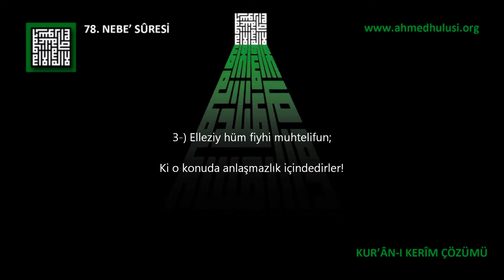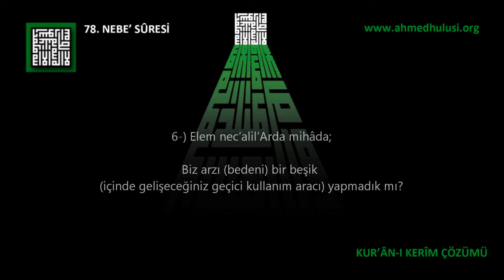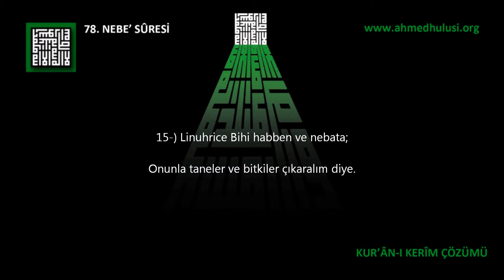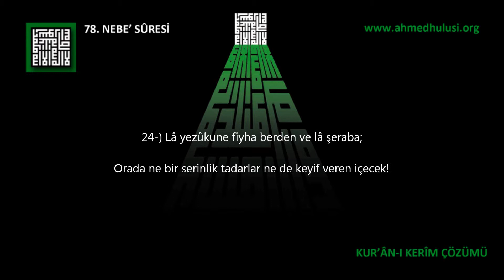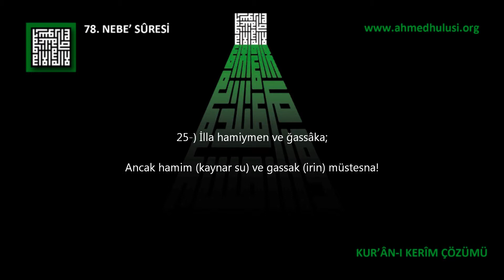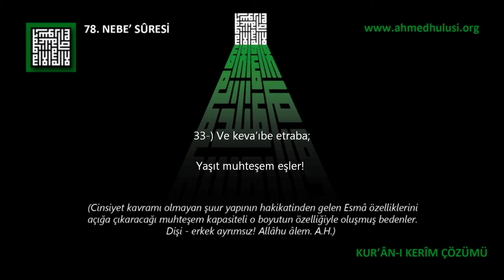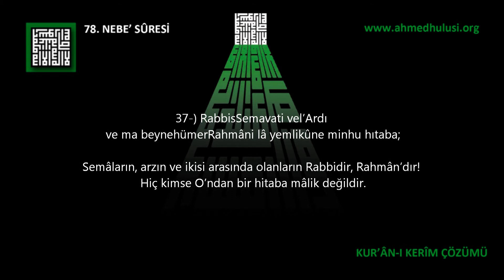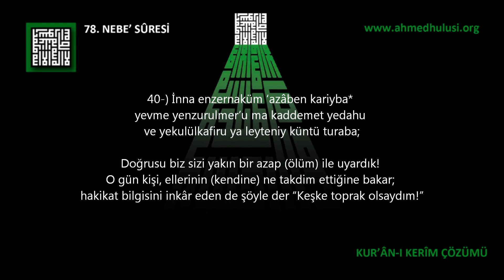78 - Nebe' Sûresi - Kur'ân-ı Kerîm Çözümü (arapça) - Ahmed Hulusi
BismillahirRahmanirRahıym

1-) 'Amme yetesâelun;
Neyi sorguluyorlar?

2-) Anin Nebeil 'Azıym;
Azametli Haberi mi (ölüm sonrasında yaşamın devamı)?

3-) Elleziy hüm fiyhi muhtelifun;
Ki o konuda anlaşmazlık içindedirler!

4-) Kellâ seya'lemun;
Hayır, (düşündükleri gibi değil), yakında (vefat edince) bilecekler!

5-) Sümme kellâ seya'lemun;
Yine hayır (düşündükleri gibi değil), yakında bilecekler!

6-) Elem nec'alil'Arda mihâda;
Biz arzı (bedeni) bir beşik (içinde gelişeceğiniz geçici kullanım aracı) yapmadık mı?

7-) Velcibale evtada;
Dağları (bedendeki organları) da birer kazık!

8-) Ve haleknâküm ezvaca;
Sizleri de eşler (bilinç - beden) olarak yarattık.

9-) Ve ce'alna nevmeküm sübâta;
Uykunuzu bir dinlenme kıldık.

10-) Ve ce'alnelleyle libâsa;
Geceyi örtü kıldık.

11-) Ve ce'alnennehare me'aşa;
Gündüzü de geçim meşgalesi kıldık.

12-) Ve beneyna fevkaküm seb'an şidada;
Fevkinizde (yedi yörüngeli sistem - bilinç boyutunuzda) sağlam yedi (semâ) bina ettik.

13-) Ve ce'alna siracen vehhaca;
Bir de ışık saçan bir kandil (Güneş - akıl) koyduk.

14-) Ve enzelna minelmu'sırati mâen seccaca;
Yağmur bulutlarından şarıl şarıl bir su inzâl ettik.

15-) Linuhrice Bihi habben ve nebata;
Onunla taneler ve bitkiler çıkaralım diye.

16-) Ve cennatin elfafa;
İç içe girmiş bahçeler!

17-) İnne yevmelfasli kâne miykata;
Muhakkak ki o Fasl (ayrılıp tasnif olma) süreci vakit olarak belirlenmiştir.

18-) Yevme yunfehu fiysSuri fete'tune efvaca;
O süreçte Sur'a üfürülür de gruplar hâlinde gelirsiniz.

19-) Ve fütihatisSemâu fekânet ebvaba;
Semâ da açılmış, kapı kapı olmuştur (bilinç, duyu organsız algılama yaşamına açılmıştır).

20-) Ve suyyiretilcibâlu fekânet seraba;
Dağlar yürütülmüş, serap olmuştur (organların sınırlaması kalmamıştır).

21-) İnne cehenneme kânet mirsada;
Kesinlikle Cehennem güzergâh olmuştur (herkes oradan geçer)!

22-) Littağıyne meâba;
Tuğyan edenler (azgınlar; zâlimler, Sünnetullâh'a göre korunma çalışmaları yapmayanlar) için yerleşim alanıdır!

23-) Labisiyne fiyha ahkaba;
Çok uzun süre kalıcılar olarak!

24-) Lâ yezûkune fiyha berden ve lâ şeraba;
Orada ne bir serinlik tadarlar ne de keyif veren içecek!

25-) İlla hamiymen ve ğassâka;
Ancak hamim (kaynar su) ve gassak (irin) müstesna!

26-) Cezâen vifaka;
Tam karşılığı olarak yaşamlarının!

27-) İnnehüm kânu lâ yercune hısaba;
Muhakkak ki onlar bir hesap (yaşamlarının sonucunu) ummuyorlardı!

28-) Ve kezzebu BiâyâtiNA kizzaba;
Varlıklarındaki işaretlerimizi yalanladıkça yalanlamışlardı!

29-) Ve külle şey'in ahsaynâhu Kitaba;
(Oysa biz) her şeyi en incesine kadar kaydedip dosyalaştırdık!

30-) Fezûku felen neziydeküm illâ 'azâba;
O hâlde tadın; size azaptan başka bir şeyi asla artırmayacağız!

31-) İnne lilmüttekıyne mefaza;
Muhakkak ki korunmuşlar için kurtuluş vardır.

32-) Hadâika ve a'nâba;
Sulak bahçeler, üzüm bağları... ("Meselül cennetilletiy" uyarısı hatırlanmalı. Cennete dair anlatılanların tümü semboller benzetmelerle anlatılmaktadır.)

33-) Ve keva'ıbe etraba;
Yaşıt muhteşem eşler! (Cinsiyet kavramı olmayan şuur yapının hakikatinden gelen Esmâ özelliklerini açığa çıkaracağı muhteşem kapasiteli o boyutun özelliğiyle oluşmuş bedenler. Dişi - erkek ayrımsız! Allâhu âlem. A.H.)

34-) Ve ke'sen dihaka;
Dolu kadehler!

35-) Lâ yesme'une fiyha lağven ve lâ kizzaba;
Orada ne bir boş söz duyarlar ne de bir yalan.

36-) Cezâen min Rabbike 'ataen hısaba;
Rabbinden bir ceza, (yani) yaptıklarına bağış olmak üzere!

37-) RabbisSemavati vel'Ardı ve ma beynehümerRahmâni lâ yemlikûne minhu hıtaba;
Semâların, arzın ve ikisi arasında olanların Rabbidir, Rahmân'dır! Hiç kimse O'ndan bir hitaba mâlik değildir.

38-) Yevme yekumur Ruhu vel melaiketu saffâ; lâ yetekellemune illâ men ezine lehurRahmânu ve kale savâba;
O süreçte, RUH (insanların tümünde şuur boyutunda açığa çıkan TEK'il Esmâ hakikati mânâsı) ve melekleri saf saf kıyamdadır. (Fıtratında) Rahmân'ın izin verdiği hariç, kimse konuşamaz hâldedir! O da doğruyu söyler.

39-) Zâlikel yevmülHakk* femen şâettehaze ila Rabbihi meâba;
İşte budur Hak süreç! Artık dileyen Rabbine erecek çalışmayı yapsın!

40-) İnna enzernaküm 'azâben kariyba* yevme yenzurulmer'u ma kaddemet yedahu ve yekulülkafiru ya leyteniy küntü turaba;
Doğrusu biz sizi yakın bir azap (ölüm) ile uyardık! O gün kişi, ellerinin (kendine) ne takdim ettiğine bakar; hakikat bilgisini inkâr eden de şöyle der "Keşke toprak olsaydım!"